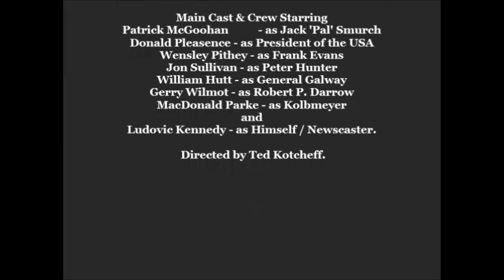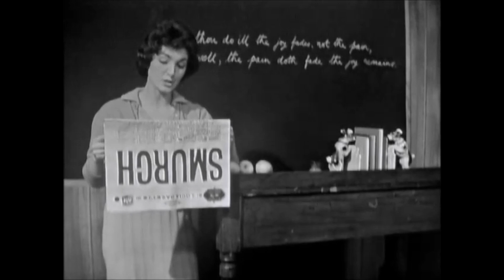ARMCHAIR THEATRE: "THE GREATEST MAN IN THE WORLD". Patrick McGoohan guest Stars. 11-9-1958. (HD).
ARMCHAIR THEATRE: "The Greatest Man in the World" Season 3, Episode 9. Air Date - November 9, 1958. Storyline - Just after a young unknown American becomes the first on the Moon returns, he dies in an accident. He's laid to rest with full honor's, but only the president and a few high officials know just what sort of a man their hero was.

Main Cast & Crew Starring Patrick McGoohan - as Jack 'Pal' Smurch, Donald Pleasence - as President of the USA, Wensley Pithey - as Frank Evans, Jon Sullivan - as Peter Hunter, William Hutt - as General Galway, Gerry Wilmot - as Robert P. Darrow, MacDonald Parke - as Kolbmeyer, and Ludovic Kennedy - as Himself / Newscaster. Directed by Ted Kotcheff.